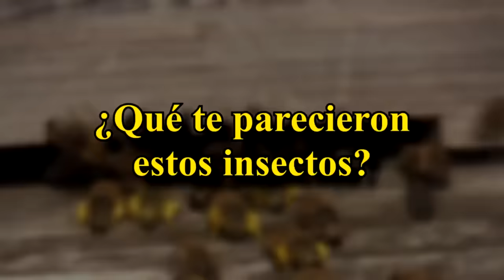8 Insectos Mas Letales y Peligrosos del Mundo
En el mundo existen más de un millón de especies de insectos y todos juegan un rol fundamental como parte de la biodiversidad del planeta. Muchos son inofensivos, pero otros son extremadamente peligrosos.
En este video te compartimos una lista con los 8 insectos más venenosos del mundo.